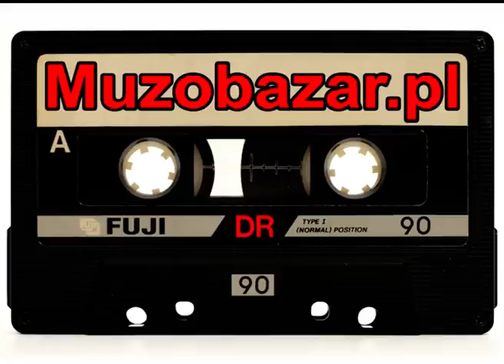Grupa Amora - Hit za hitem lata 90 - te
Tak to się wszystko zaczęło.
Był rok 1988 wtedy nie było jeszcze disco polo.
Naszą kasetę zatytułowaną "Biała Róża" piraciła cała Polska.
Nie było internetu, smartfonów, YouTuba. Nagrania przetrwały. Dzisiaj je Wam prezentujemy. Repertuar był tak dobrany by zainteresować zarówno młodych spragnionych szybkich piosenek do zabawy,  także dla starszych i coś też dla romantyków. Od 2020 r po ponad 30 latach przerwy tworzymy dla Was nowe piosenki. Zwracamy szczególną uwagę na teksty, oraz na to by piosenki posiadały klimat. Mamy nowe czasy, pojawiły się inne możliwości i  inne brzmienia.  Pozdrawiamy i życzymy miłych wrażeń.